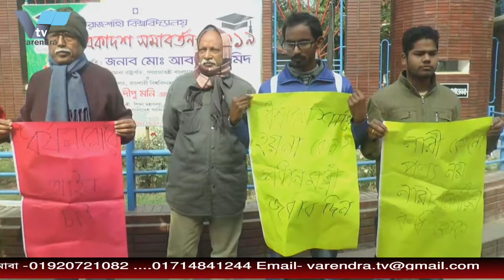ঢাবি ছাত্রী ধর্ষণের প্রতিবাদে রাবিতে ধর্ষণবিরোধী কর্মসূচি